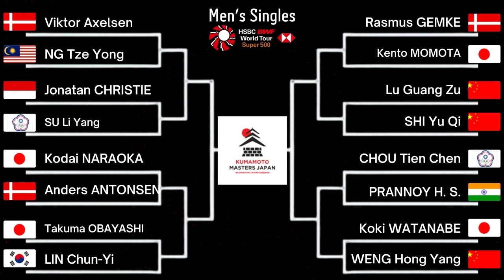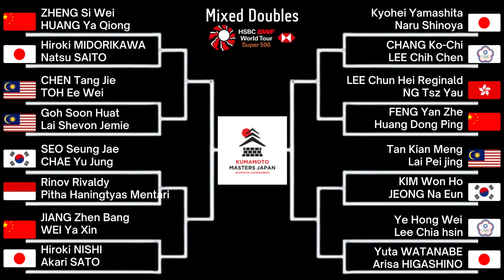Draw & Jadwal Babak 16 Besar Japan Masters 2023, Kevin/Rahmat Vs China Mulai 07:00 WIB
Draw & Jadwal Japan Masters 2023 Babak 16 Besar, Kevin/Rahmat Vs China Mulai 07:00 WIB Live INews tv